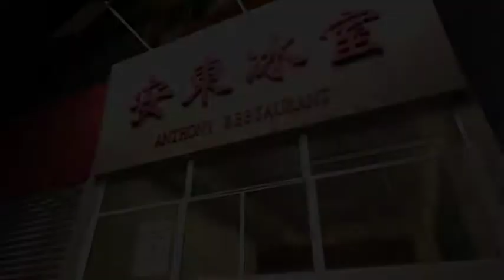3D Scenes Development & Camera Design